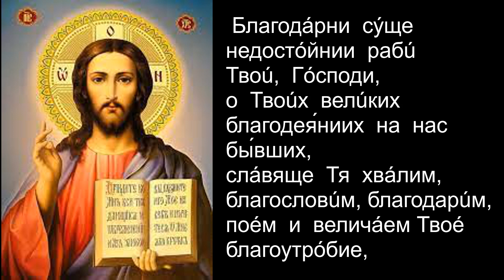"Благодарни суще..."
"Благодарни суще..." Благодарение  за  всякое  благодеяние  Божие.
Сербский напев.